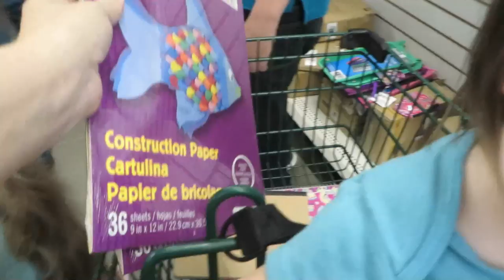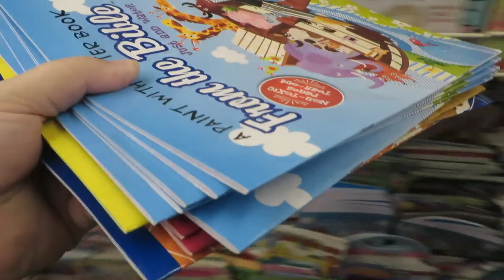Dollar Tree & Conference Day 1 ║ Large Family Vlog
In this video, we're stopping by Dollar Tree to get some quiet activities to do while we're at the conference. Then we attend the first set of sessions in the evening. (Tom is doing the Live Stream and technical support for the conference so he spent the morning at the convention center while the kids and I hung out in the hotel.) After the sessions, we went back to the hotel to swim. (Thomas took Hannah back earlier and had her down for the night already when we got there.) After swimming, Judah helped me get some laundry going and I'm editing this video while I wait for it to finish. There's also a big pile of dirty dishes to wash since we had lunch (sandwiches, chips and fruit) as supper (soup and crackers) in the hotel room. I didn't get any video of that, though. For some reason I keep forgetting to pick up the camera! I even forgot to get video of the laundry starting when I had the camera in my hand the whole time. Speaking of my camera, it started doing this weird buzzing thing and it's making a lot of videos shimmy and shake. I can't stop it from happening at random. It's had crud inside the lens (I'm sure you're all familiar with those blurry spots on the screen) ever since it got knocked in the stream last year during Claudia's birthday party so maybe it's time to get a new camera.

Oklahoma Friends, we've been trying to figure out if we could squeeze in a meet up. It seems like the only good solution is for anyone who'd like to get together for a short time to meet us at the Ardmore Convention Center in the main hall at 11:30 am when we break for lunch tomorrow (July 12.) I realize this is very short notice and there's a good chance no one can make it, but we'll hang around for 15 minutes or so to be sure. (I'll post this message in several places in hopes of reaching anyone who might be interested.)

Mills Family
USA

Fern Blakeman
921 Mountain Meadow Dr, C129